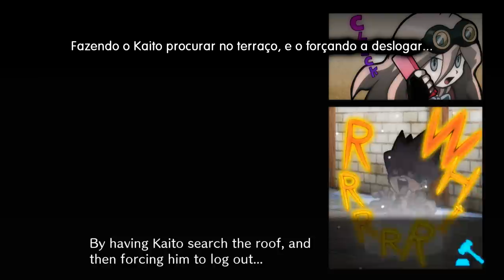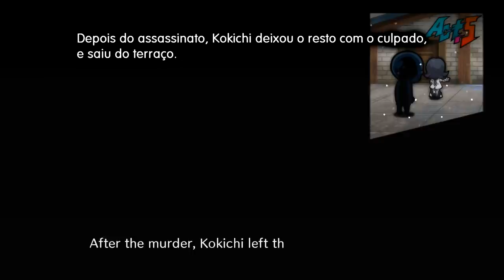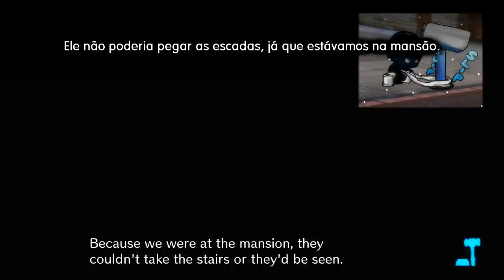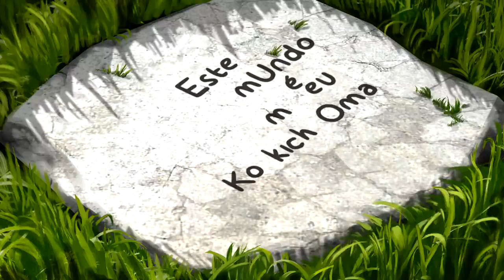Danganronpa V3 - Episódio 39: Verdadeiro Desespero [Legendado PT-BR]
Hey, seja bem-vindo a minha série de Danganronpa V3: Killing Harmony completamente Legendado em PT-BR! Nesse episódio experimentaremos o Verdadeiro Desespero.